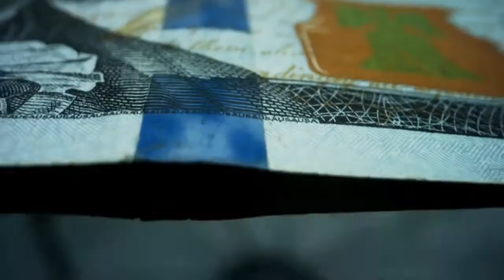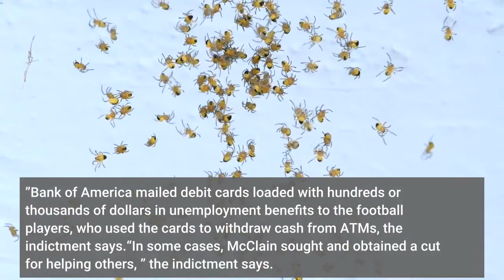Ex USC football player from OC accused of COVID 19 unemployment benefits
A former USC football player from Orange County was arrested Monday, Dec. 20, after being accused of running a scheme in which he and other football players filed for hundreds of thousands of dollars in COVID-19-related unemployment benefits. Abdul-Malik McClain, 22, who now attends Jackson State in Jackson, Mississippi, pleaded not guilty in U. S. District Court in Los Angeles to 10 counts of mail fraud and two counts of aggravated identity theft. He was released after posting $20, 000 bond. He is due back in court on Feb. 15.“We intend to vigorously defend Mr. McClain, ” his attorney, Alex Kessel, said in a phone interview Monday afternoon. No other arrests were announced Monday. Thom Mrozek, a spokesman for the U. Department of Justice, said the investigation is continuing. It wasn’t immediately revealed by authorities how many other players were believed to be involved in the scheme. McClain, a linebacker, was Trinity League defensive player of the year in 2017 while playing for JSerra Catholic High School in San Juan Capistrano. A federal grand jury indicted McClain on Dec. 16. At least three dozen fraudulent applications seeking more than $900, 000 were filed by McClain or his associates, a DOJ news release said. About $227, 000 was paid out. McClain was living in Los Angeles while the crimes were being committed during the summer of 2020, the release said. McClain announced in November 2020 that he was transferring to Jackson State.“While a member of his university’s football team, McClain organized and assisted a group of other football players in filing fraudulent claims for unemployment benefits, including under the Pandemic Unemployment Assistance (PUA) program established by Congress in response to the pandemic’s economic fallout, ” the indictment says. “The indictment … contained false information about the football players’ supposed prior employment, pandemic-related job loss, and job-seeking efforts in California. ”Bank of America mailed debit cards loaded with hundreds or thousands of dollars in unemployment benefits to the football players, who used the cards to withdraw cash from ATMs, the indictment says.“In some cases, McClain sought and obtained a cut for helping others, ” the indictment says. McClain and others filed applications in their own names, the names of friends and the names of identity theft victims, the indictment says. The indictment identified the university whose players supposedly were involved only as “University 1. ”A USC spokeswoman did not answer questions about whether any current players were under investigation and whether their standing with the team or university has been affected.“When the university learned of this matter in September 2020, we notified law enforcement and have been fully cooperating with authorities. We are unable to provide additional information because this is a pending criminal matter, ” USC spokeswoman Laura Bartlett said in a written statement.